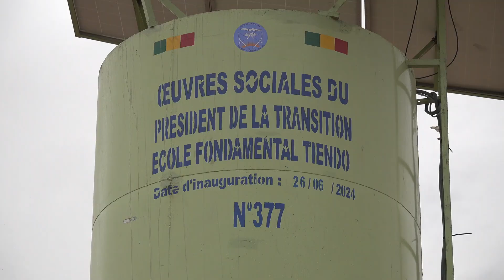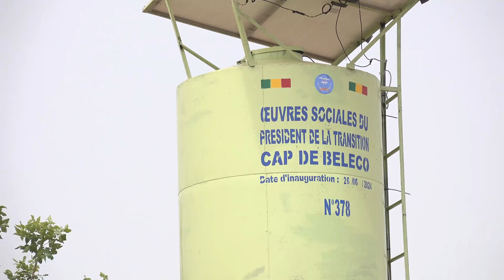Oeuvres sociales : inauguration de forages dans la région de Dioïla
Le Conseiller spécial chargé des œuvres sociales du Président de la Transition, M. Aguibou DEMBELE, accompagné d’une délégation comprenant deux chargés de mission du Président de la Transition et un représentant de la Direction administrative et financière de la Présidence, s’est rendu le mercredi 26 juin 2024 à Dioïla pour inaugurer deux nouveaux forages au profit de l’école de Tiendo, dans la Commune rurale de Kaladougou, et du CAP de Bèlèko, dans la Commune rurale de Diédougou